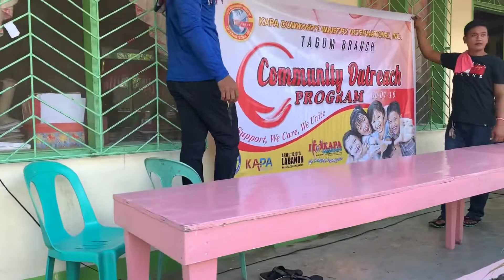KAPA OUTREACH PROGRAM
Help providing school goods and school supplies to indigenous people in Sitio Patel, Kapalong, Davao del Norte. June 7,2019.